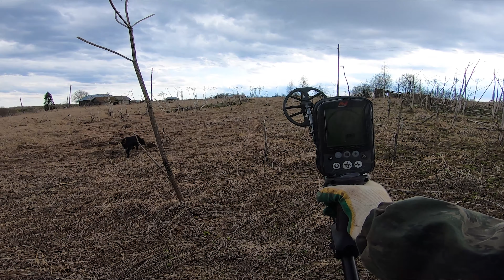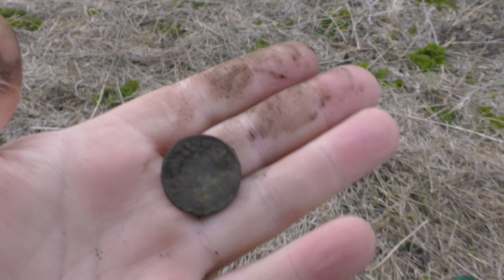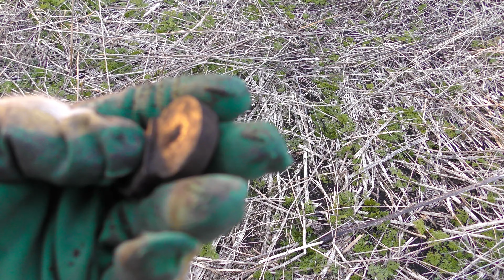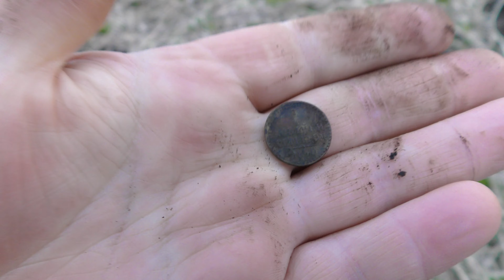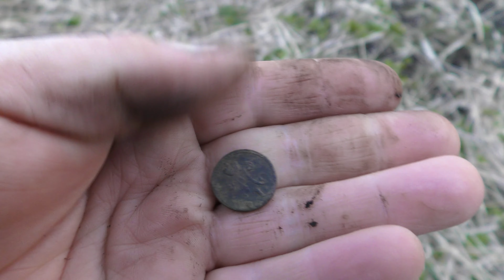Латунный замочек и другие находки. Архив сезона 2022. Коп 80.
Уважаемые друзья и гости канала! Спасибо, что зашли!
В этом видео представляю вашему вниманию обзор копа, который состоялся 3 мая 2022 года. В этот день я прибыл на место во второй половине дня. Накопал немного металлолома, а вторую часть посвятил поиску старины. Попалось несколько монет, два колечка и замечательный латунный замочек.

Приглашаю для общения на мой Telegram канал - буду очень рад!✍🤝☘️
ВАЖНО! - Обращаю Ваше внимание на то, что всё видео является постановочным!
Канал не несет ответственности за содержание рекламных материалов.